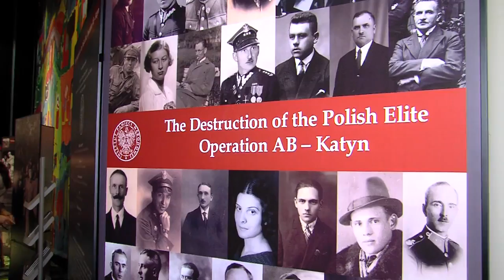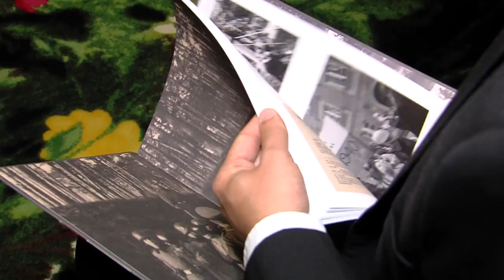Otwarcie wystawy Akcja AB Katyń w PE w Strasburgu